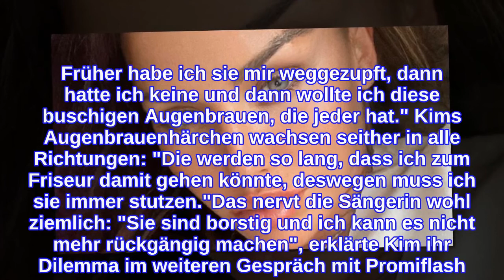"Warum habe ich das gemacht?": Diese OP bereut Kim Gloss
Kim Gloss (29) legt ein überraschendes Beauty-Geständnis ab! Die einstige DSDS-Kandidatin ist seit ihrer Teilnahme an der Kult-Castingshow nicht nur ein erfolgreicher TV-Star, sondern auch eine im Netz ziemlich bekannt. Ihre Follower nimmt sie so gut wie jeden Tag in ihr spannendes Leben mit – und zeigt dabei auch, welche Schönheitsprozeduren sie an sich durchführen lässt. Beispielsweise steht sie total auf die Eigenbluttherapie, auch Vampir-Lifting genannt. Trotz ihrer Affinität zu Schönheitschirurgie bereut Kim mittlerweile eine ihrer OPs!Gegenüber Promiflash offenbarte die 29-Jährige nun: "Ich bereue, dass ich mir die Haare vom Kopf in die Augenbrauen habe implantieren lassen", erzählte sie ehrlich und fragte sich: "Warum habe ich das gemacht? Früher habe ich sie mir weggezupft, dann hatte ich keine und dann wollte ich diese buschigen Augenbrauen, die jeder hat." Kims Augenbrauenhärchen wachsen seither in alle Richtungen: "Die werden so lang, dass ich zum Friseur damit gehen könnte, deswegen muss ich sie immer stutzen."Das nervt die Sängerin wohl ziemlich: "Sie sind borstig und ich kann es nicht mehr rückgängig machen", erklärte Kim ihr Dilemma im weiteren Gespräch mit Promiflash. Aus dieser Erfahrung scheint die Mutter einer Tochter allerdings etwas gelernt zu haben. Denn was Eingriffe im Gesicht betrifft, sei sie ein wenig skeptischer geworden. Auch ihre aufgespritzten Lippen habe sie mit dem Gegenmittel Hylase wieder "auflösen" lassen: "Ich bin zurück zur Natürlichkeit gegangen und möchte da auch gar nichts mehr machen."Tipps für Promiflash?
INFORMATION
• Source: promiflash